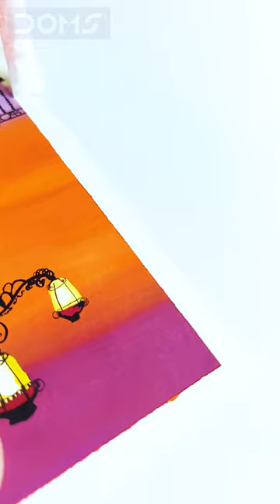DOMS | Poster Colour | With Doms Embark on a journey of creative endeavors.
Presenting DOMS Poster Colours, available in 6, 12 and 14 Brilliant Shades. We are sure to see you Create amazing Vibrant Art Works. Make a Portrait or a Painting, DOMS Poster Colours is sure to satisfy the Artist within you. Comes along with a special Agitator for mixing.

Best when worked on CANSON Montvale Papers.